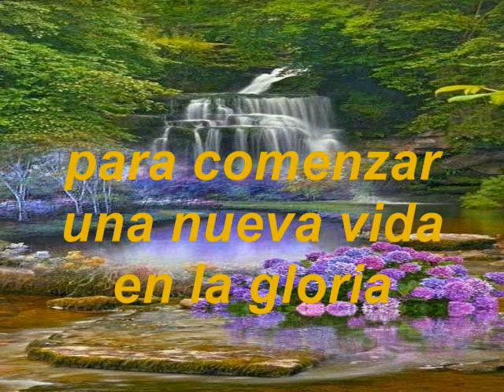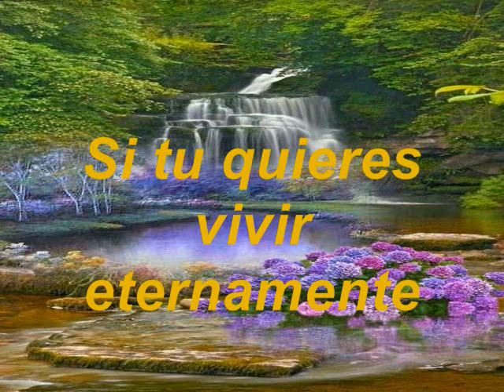Tu Dueño Y Tu Dios